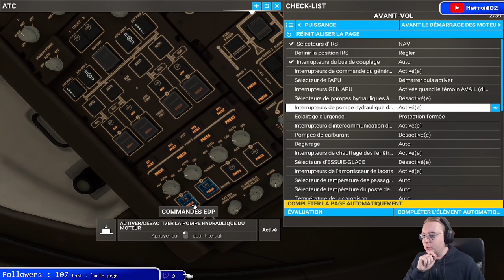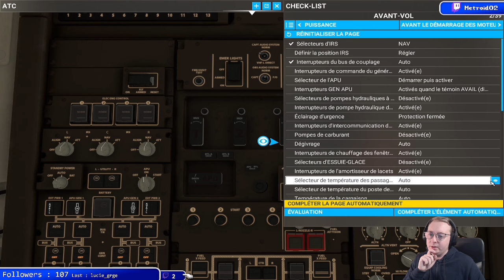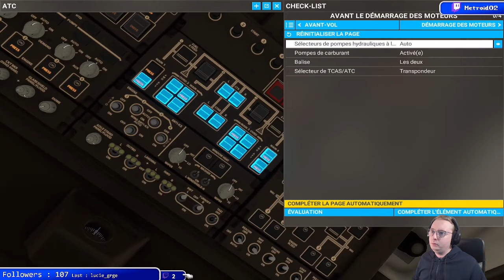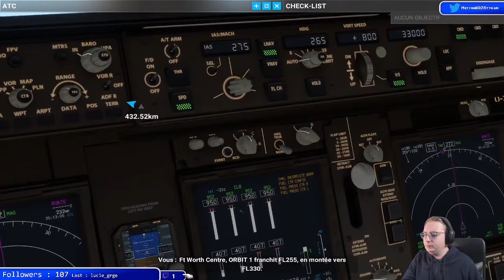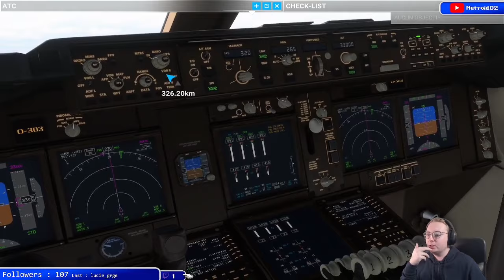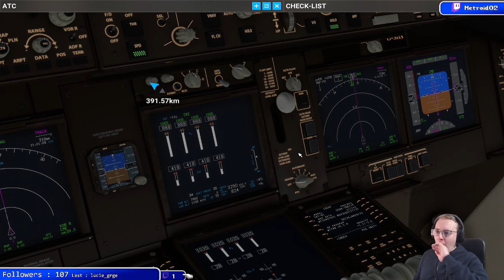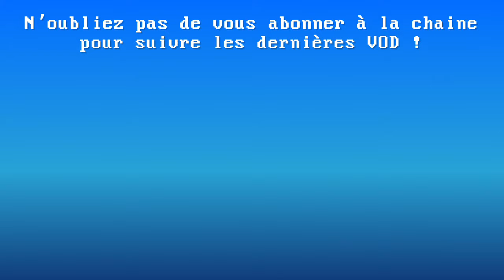Flight Simulator - Voyage Dallas - Phoenix en Boeing 747-8 !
Aujourd'hui on pars de Detroit (KDTW) vers Phoenix Sky Harbor (KPHX) avec un Boeing 747-8 de la (fausse) compagnie Orbit Airline.

Cette fois un vol sans encombre et un atterissage presque tout en douceur... Sauf que les marshals nous attendent à la fin nous obligeant à nous arrêter bien loin des portes de débarquement...

C'est parti !
Bon vol !
Replay de ma chaine Twitch du 12/01/2024